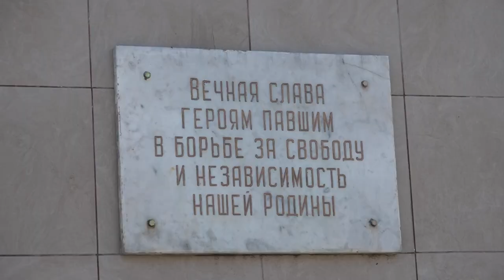В Северском районе отметили День защитника Отечества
Мероприятия, посвященные Дню защитника Отечества, состоялись во всех поселениях Северского района.
Все выпуски новостей смотрите на нашем YouTube канале:
ТРК Атаман.